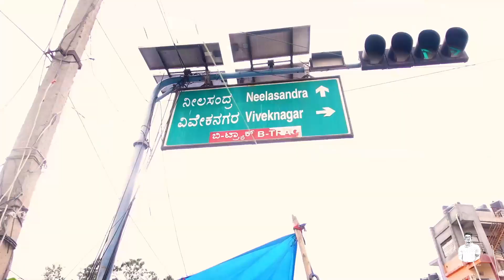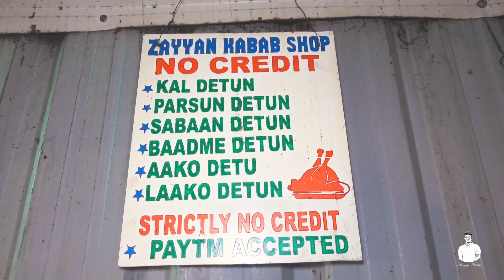Street Food Tour Of Neelasandra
The Bangalore neighbourhood of Neelasandra is well-known. This site is like any other where people stroll in and out to buy groceries or other necessities during the day, but in the evening, it transforms into a street food paradise for the locals.

In Neelsandra, there is also a well-known mosque named Makkah Masjid, where people come to worship every day and where there is a culinary festival for residents.

The Infant Jesus Church is a Roman Catholic church in Bangalore that was founded in 1971 in the Vivek Nagar neighbourhood.
This church is well-known throughout India, not just in Viveknagar and Bangalore.

We only think of Shivajinagar, Mosque Road, or even Johnson market when we think about sheek kebab, veel kebab, or even beef chops. However, there is another region named Neelsandra that has been delivering wonderful street food to dedicated customers night after night for decades